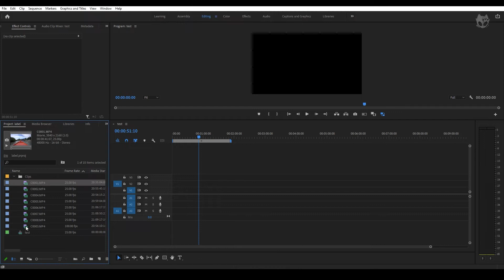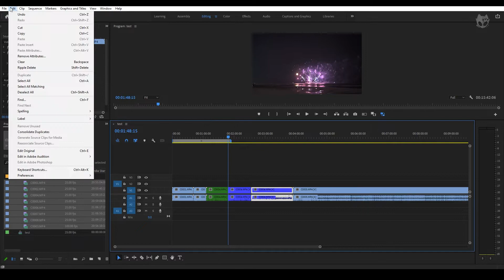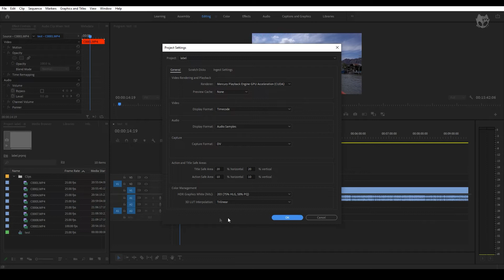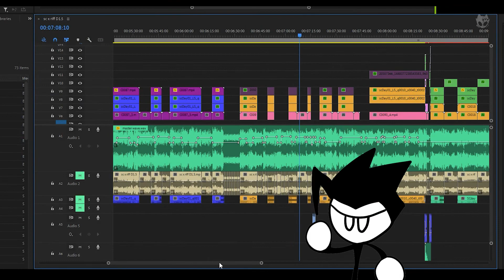[ EditorTrick ] Function label in Premiere Pro ตัดต่อได้ไว้ขึ้น 20%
Function label in Premiere Pro มองและหา Clip ใน Timeline ง่ายๆ สะดวกในการใช้งานแถมลดเวลาการทำงานของเราไปได้อีกเยอะเลย

[ EditorTrick ] Multi-Camera in Premiere Pro ตัดต่อได้ว่องไวในหลายมุม !!

[ PhotoshopTrick ] Super resolution ขยายภาพด้วย file .RAW .JPG โดย Adobe Photoshop 2021

[ EditorTrick ] ตัดต่อตามจังหวะเพลงอย่างรวดเร็ว